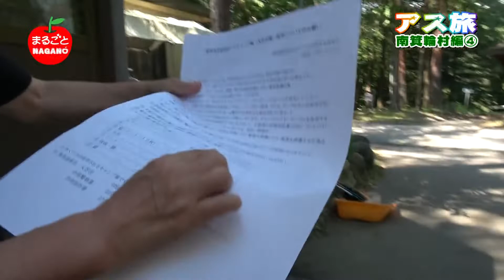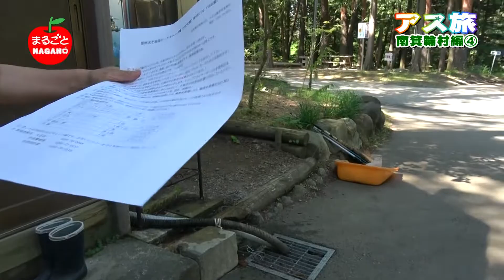まるごとNAGANO! サトタク＆ヒロのキャンピングカーで行くアスリート旅 南箕輪村編 その4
「サトタク＆ヒロのキャンピングカーで行くアスリート旅」略して「アス旅」
サトタクの愛車、キャンピングカーで県内を巡る旅。
今回は南箕輪村編、その4
南箕輪村が誇る「信州大芝高原オートキャンプ場」へ。
車内で何をやるかと思いきやまたまたスイーツを食べる二人。
次回の旅先決定やプレゼントのお知らせもあります。

旅人：佐藤託矢（元Bリーガー）・土橋宏由樹（元Jリーガー）